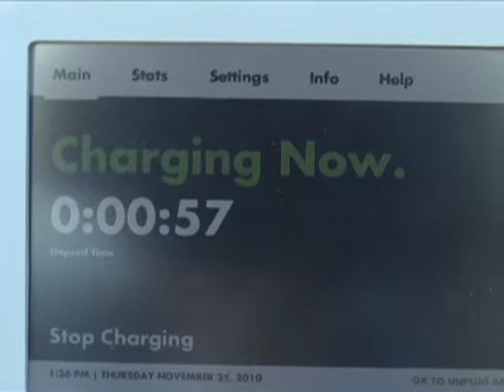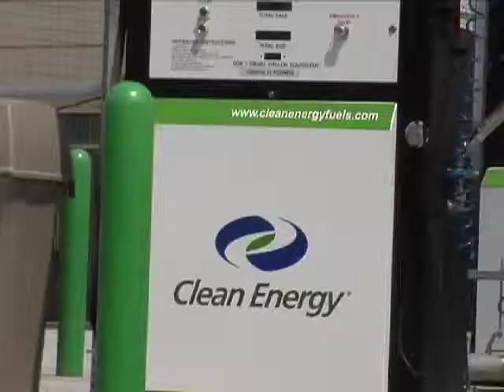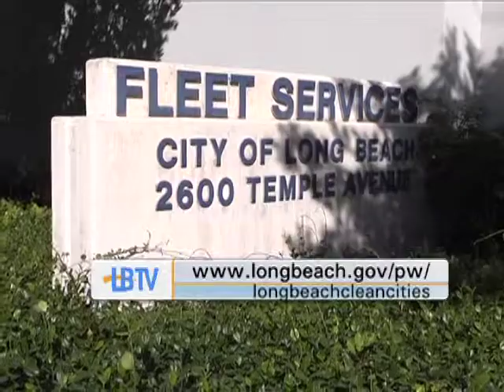iClip - Alternative Fuels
The Long Beach Clean Cities Coalition was formed in 1994 under the U.S. Department of Energy's Clean Cities program to encourage the reduction of petroleum use. The coalition is managed by the City of Long Beach; stakeholders include local representatives from governmental, private industry and nonprofit groups.